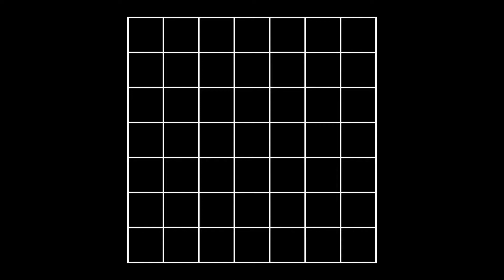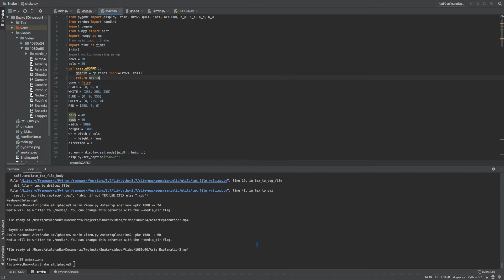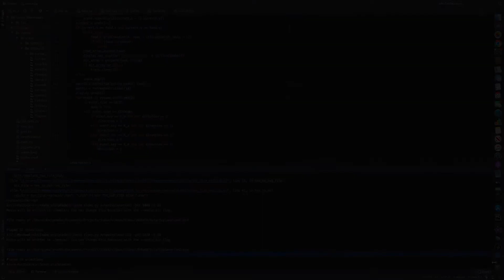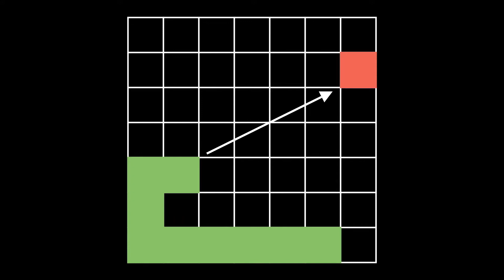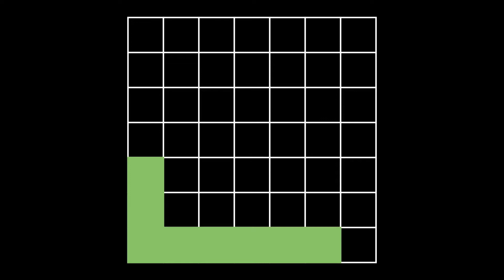I made an A.I to DESTROY Snake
Animations with manim, a python library created
by 3Blue1Brown for his math explanations.